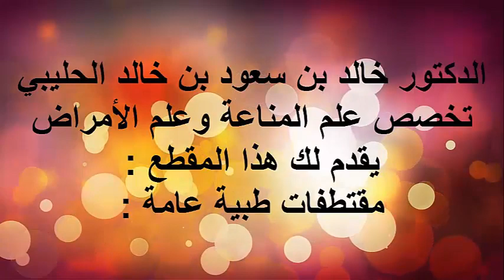التشققات الشرجية / الدكتور د.خالد بن سعود الحليبي اخصائي الطب الوقائي للأمراض